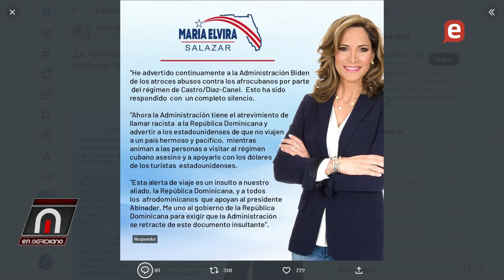El invierno y el bombardeo Ruso pone el peligro la vida de miles de ucranianos